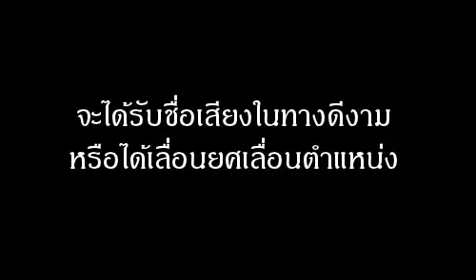ฝัน เห็นบังสูรย์ หมายถึงอะไร (เลขเด็ด)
ฝัน เห็นบังสูรย์สำหรับใช้บังแดดในการพิธีแห่ต่างๆ หรือบังแทรก หรือตาลปัตรที่พระถือบังสวด ทำนายฝันว่า จะได้รับชื่อเสียงในทางดีงาม หรือได้เลื่อนยศเลื่อนตำแหน่ง ถ้าเป็นพ่อค้าจะได้รับโชคในการขยับขยายการค้าดีขึ้นกว่าเดิม